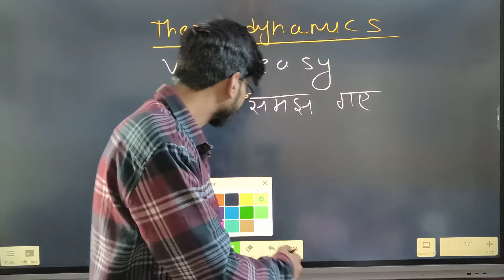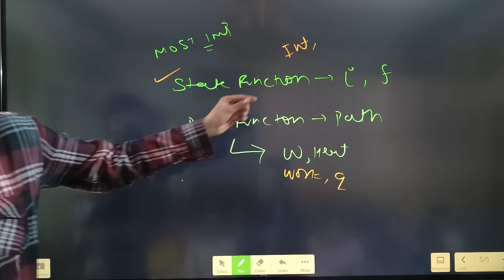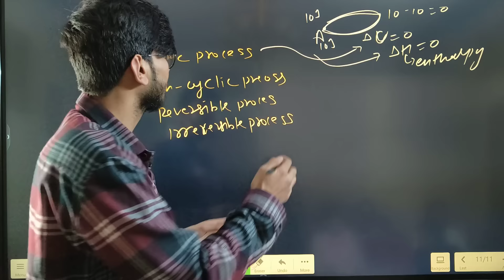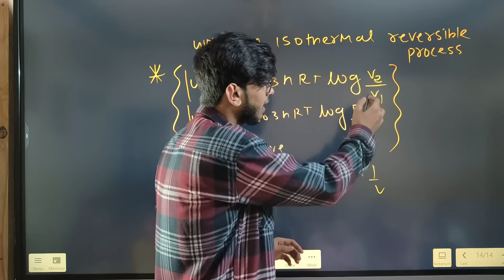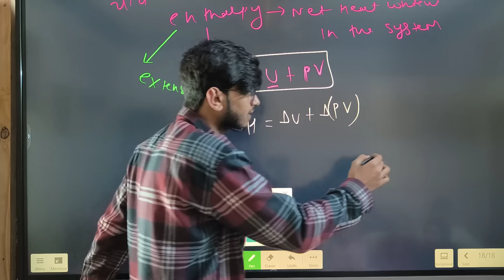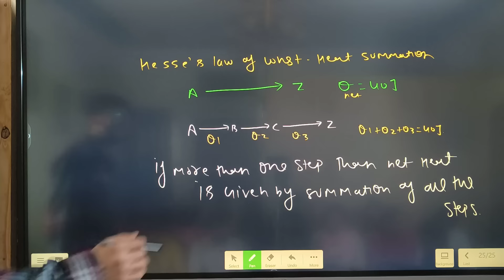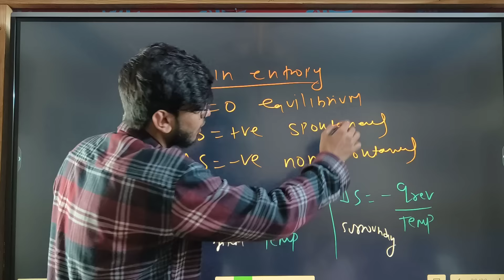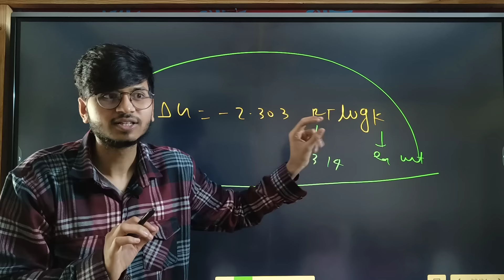thermodynamics chemistry class 11 chapter 6 one shot complete chapter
one shot thermodynamics class 11 chemistry
thermodynamics class 11 chemistry one shot
the following topics
Concepts of System and types of systems surroundings  work heat energy extensive and intensive properties, state functions. First law of thermodynamics -internal energy and enthalpy heat capacity and specific heat  measurement of ΔU and ΔH, Hess's law of constant heat summation enthalpy of bond dissociation combustion formation atomization sublimation phase transition ionization solution and dilution. Introduction of entropy as a state function Gibb's